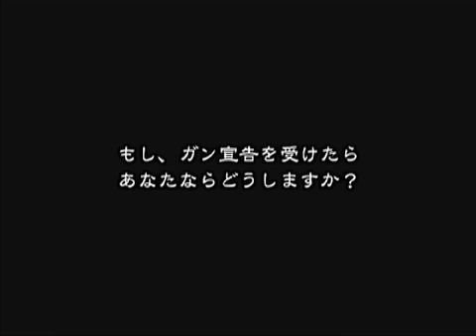月刊てんつくマン ダイジェストvol 5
月刊てんつくマン　ダイジェスト

月刊てんつくマンのダイジェストです。

月刊てんつくマンの詳細、そしてお買い求めの場合は是非、以下のページをご覧下さい。
てんつくマンが色々な人と対談をしています。
そのスペシャルＤＶＤ。映画に出てくるキーパーソンも登場しています。

このＤＶＤの売り上げは
映画「１０７＋１ ～天国はつくるものPART2.5～」の制作費に使わせていただきます。
今後とも　NPO法人 MAKE THE HEAVENをよろしくお願いします。